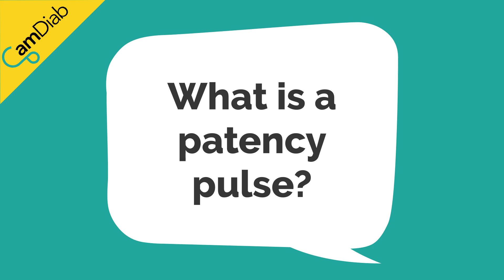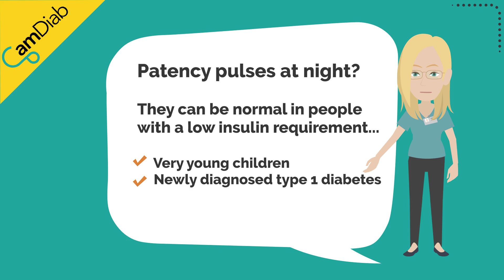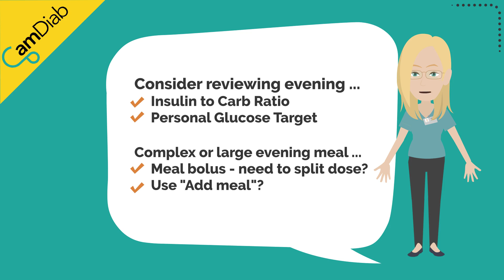What is a patency pulse?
Why does CamAPS FX seem to be delivering a little bit of insulin when you might be on the low side of your target or about to hypo?
This is a patency pulse.
Find out more about it by watching this short animation...